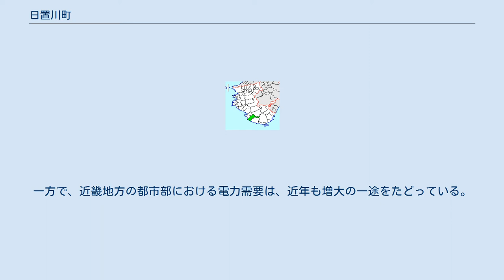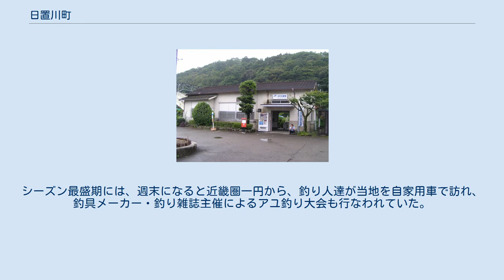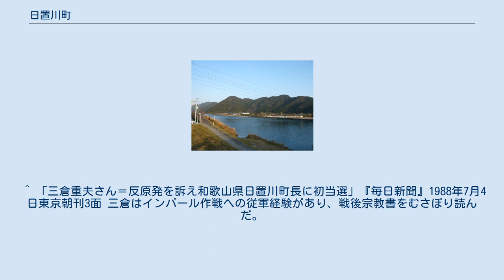日置川町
日置川。
日置川大橋西側より撮影 日置川町（ひきがわちょう）は、和歌山県西牟婁郡にあった町で、2006年3月1日に隣接する白浜町と合併した。
 日置川町は紀伊半島の西側に位置していた。
町域は日置川に沿って東西方向に伸びており、西は太平洋に面し、東は紀伊半島中部の山岳地帯にあたっていた。
この町は日置川の中・下流域を占めていたが、日置川が曲流著しく渓谷を成していたため、平地は河口部を除きほぼ皆無であった。
 中心集落は日置。
この集落は日置川河口付近、町内でも希少な平地に位置し、古来よりこの日置川流域からの木材などの集散地として栄えていた。
上流からきた木材はこの日置で一度集められ、それを日置の港に寄った船が運び出していたのである。
 山としては高瀬山（標高340m）、米山（標高423m）、白浜町との境に位置する塩津山（標高516m）および行徳山（標高458m）および弰山（標高484m）、田辺市（旧大塔村）および古座川町との境にある大森山（標高841m、和歌山県で70番目に高い）、これも田辺市（旧大塔村）との境にある将軍山（標高748m、和歌山県で96番目の高さ）、当町東部にそびえる三舞山（標高490m）があり、川としては先述の日置川のほかに将軍川などがあった。
 同郡上富田町が、西方に田辺市（旧西牟婁郡大塔村）が、南方に西牟婁郡すさみ町があった。
西側でほんの一部の地域のみ、東牟婁郡古座川町に接していた。
 日置川町の中心部たる日置集落は、古来より日置川の上中流部からの木材集散地として栄えていた。
 最後の町長は前義郎（まえ　よしろう）であった（1996年7月18日に就任したあと2006年3月1日に白浜町と合併）。
 1995年の統計によると であった。
 日置川の上流部では炭を産するなど林業のようなことも盛んであった。
また川添茶やレタスなど換金作物の栽培も行われていた。
 和歌山南部地域（紀南地域）の自治体は、高度経済成長期以降は人口・ならびに税収の減少という深刻な問題を抱えている。
一方で、近畿地方の都市部における電力需要は、近年も増大の一途をたどっている。
 こうした中、関西電力は1976年に、日置川町内に原発建設を前提とした用地購入を行なった。
これを受けて、補助金等の交付による財政の改善を謳う誘致賛成派と、万一の、あるいは軽微な放射能漏れ事故を懸念する誘致反対派とに分かれ、町民同士が対立するという事態が発生した。
反原発派の三倉重夫は1976年の町長選で選挙事務長を務め反対派の町長の当選に貢献したが、その後その町長は推進派に鞍替えしたため、1988年の選挙では三倉自身が町長選に立候補し当選した。
三倉の意思により、日置川町の長期計画から「原発誘致」の文字が無くなった。
またこの「反原発」の流れは、その後の町長である前義郎にも引き継がれた。
 そして2005年2月18日付で、経済産業省の資源エネルギー庁からの通達を受け、電源開発促進重要地点としての指定が、正式に日置川町から外れることとなった。
 なし 国体が和歌山県で開催されたとき、テニス会場に選ばれたため町内には立派なテニスコートがあり、旧日置川町はテニスの町とされていた。
 町内には小学校6校、中学校3校があった。
高等学校、大学等はなかった。
以下は、日置川町当時の学校名と住所である。
 町の西部には西日本旅客鉄道（JR西日本）紀勢本線（きのくに線）が走っていた。
旧町域内唯一の鉄道駅は紀伊日置駅（無人駅）で、普通列車のみが停車する。
町の中心部から2kmほど離れていた。
 町のキャッチフレーズは「鮎とテニスの町」であり、初夏から秋にかけての日置川ではアユ釣りが盛んであった。
シーズン最盛期には、週末になると近畿圏一円から、釣り人達が当地を自家用車で訪れ、釣具メーカー・釣り雑誌主催によるアユ釣り大会も行なわれていた。
このため日置川流域一帯には、釣り客向けの民宿が多数あった。
 ^ 「三倉重夫さん＝反原発を訴え和歌山県日置川町長に初当選」『毎日新聞』1988年7月4日東京朝刊3面 三倉はインパール作戦への従軍経験があり、戦後宗教書をむさぼり読んだ。
反対の立場に立ったのは「原発は命の問題」という認識が形成されたからであり、戦時の体験と戦後養った宗教観が色濃く反映していると毎日新聞は報じている。